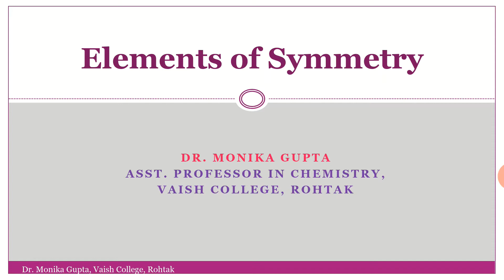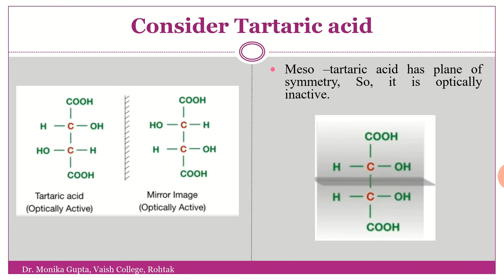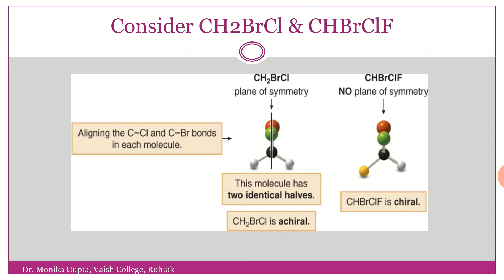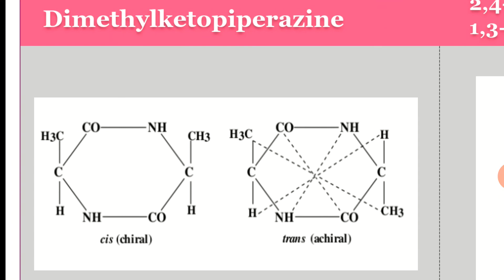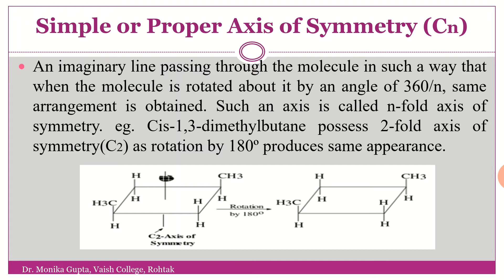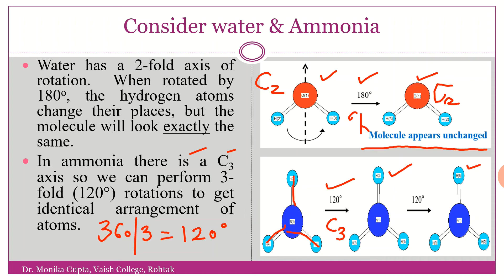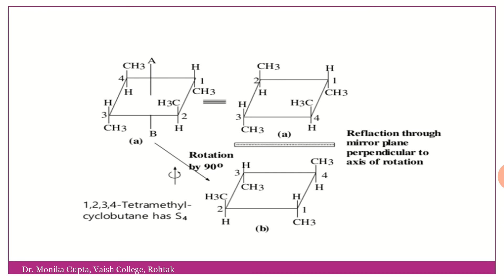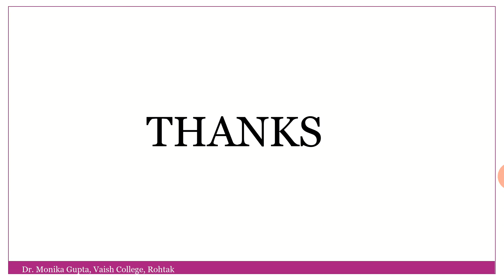Stereochemistry: Elements of Symmetry By Dr. Monika Gupta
Elements of symmetry By Dr. Monika Gupta